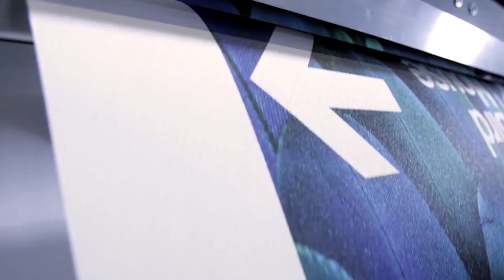SpeedPro Chicago Loop's New Oce Colorado 1650 Printer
The new Oce Colorado 1650, the latest in high-tech printing is now at SpeedPro Chicago Loop.   Prints in gloss or matte with UV Gel ink for flexible solutions.